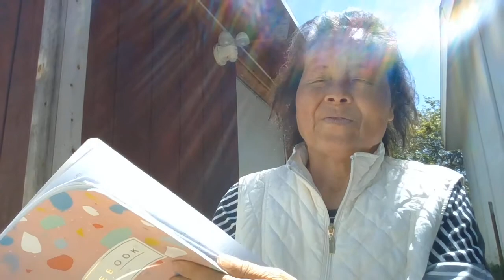햇볕과 바람과 꽃나무새랑 놀기